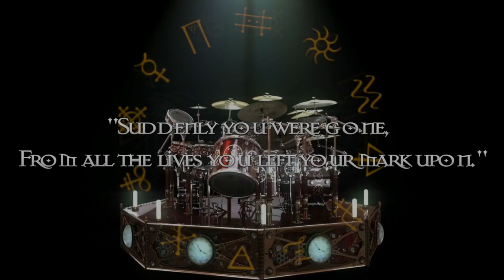AfterImage - A Tribute to Neil Peart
Final Production

Credit to video excerpts from the following:
Clockwork Angels Tour - Gearing Up Footage, Pyramid Attack
Snakes and Arrows Tour - Drum Solo Background Footage , Pyramid Attack
Time Machine Tour - Drum Solo Background Footage, Tandem Digital
Clockwork Angles Tour - Drum Solo Background, Tandem Digital
Clockwork Angels Tour - Caravan Backdrop - Intro Footage,  Pyramid Attack

Afterimage (1984) from the Album: Grace Under Pressure
Songwriter(s): Neil Peart, Geddy Lee and Alex Lifeson

Video Production:

Video & Soundtrack Produced by Larry Baggett